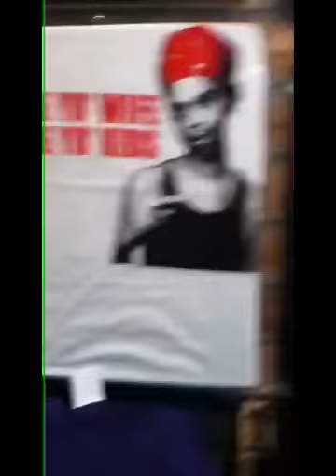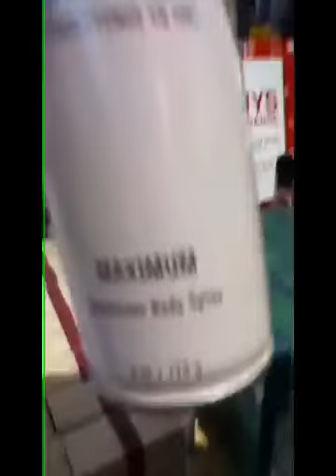Sacramento Mall ;)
Lunatic and my brother messing around:)